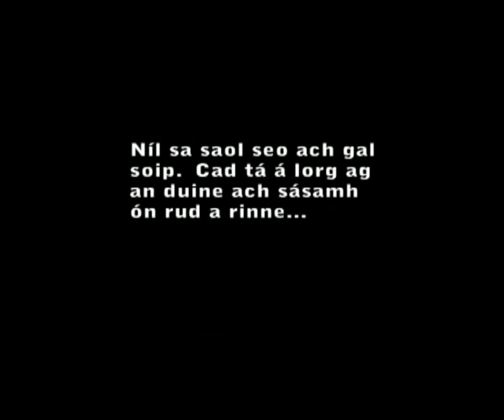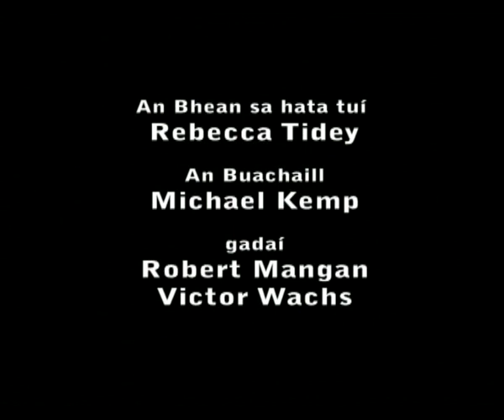Hata tuí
St Columba's College 3rd year Irish video.